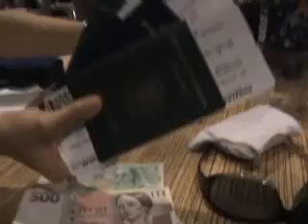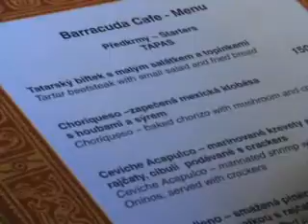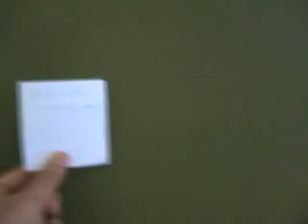Prague Pt1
Trip To Prague